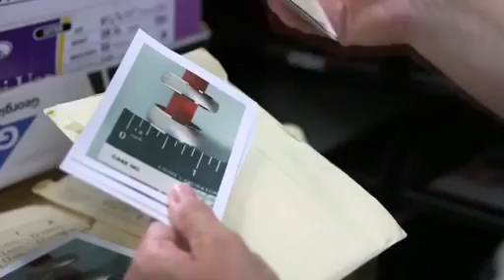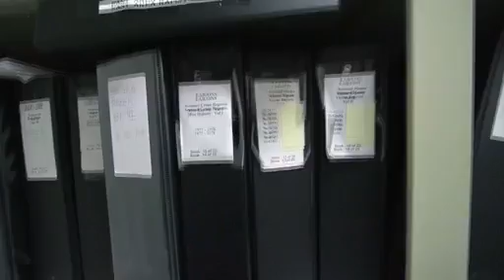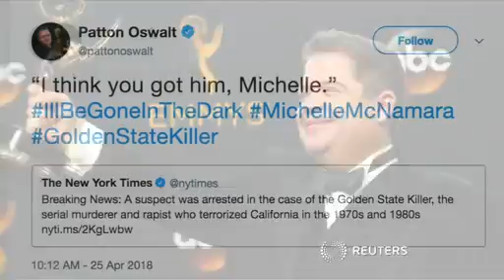Police arrest suspect in decades-old 'Golden State Killer' case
An elderly former police officer was arrested and charged in four murders authorities attributed to the Golden State Killer, a serial criminal suspected of dozens of rapes and slayings that terrorized partes of California during the 1970s and 1980s.